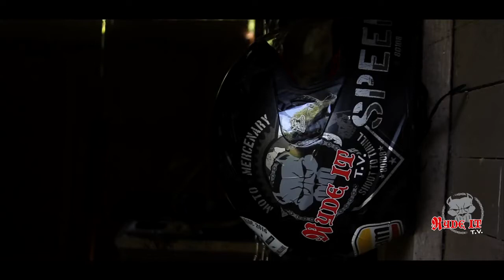2017 Spyder F3S Daytona Edition - Ryde It T.V.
What does RYDE IT TV do when CAN-AM lets them test drive the new 2017 Spyder F3S Daytona Edition? They lock it up at an undisclosed location until they are done with it!

Ryde It T.V. is your Powersports T.V. show! Check us out!

Ryde It Powersports T.V. plays with top brands like Can-Am, Sea-Doo, and Spyder at incredible destinations. Based out of the Pitbull Powersports in Springfield Missouri, we specialize in ATVs, Spyders, and PWCs, and tons of accessories for our toys! .

Ryde It T.V. is all about Powersports and the lifestyle that revolves around it. From the street to the dirt and even on water we strive to provide a diverse family entertainment that will keep you wanting more!